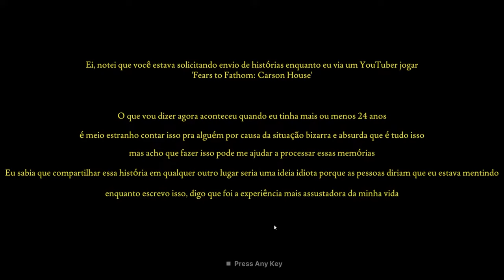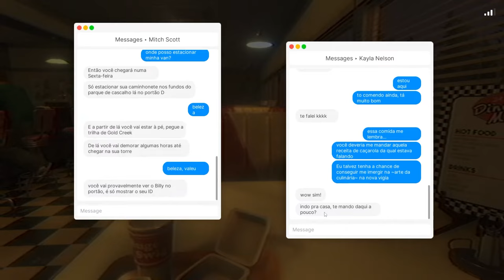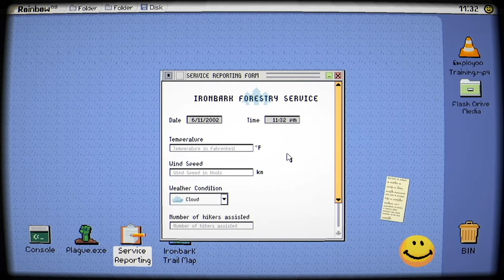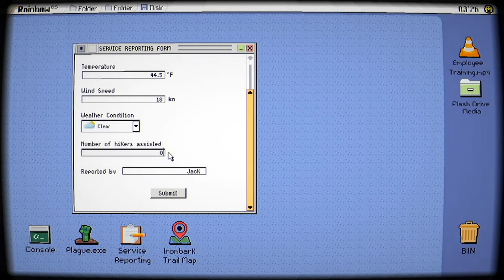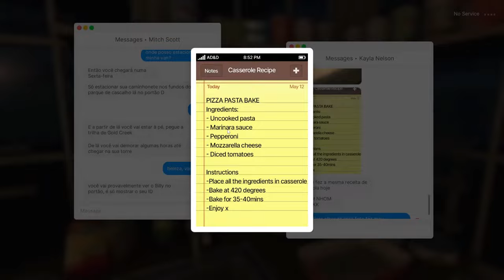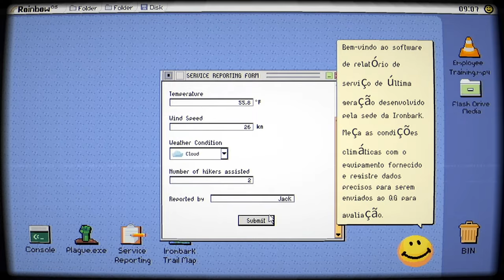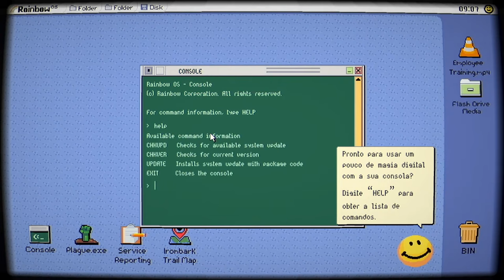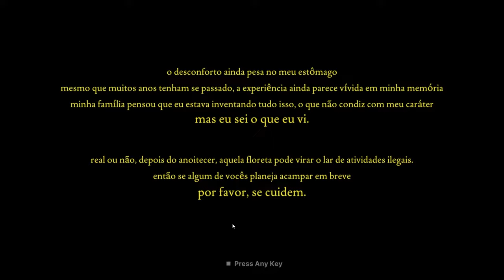A FLORESTA SINISTRA! - Fears to Fathom - Ironbark Lookout (GAMEPLAY)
Fears to Fathom - Ironbark Lookout: Jack Nelson, um vigia de incêndio de 24 anos, transferido para um novo posto avançado. Ao se instalar em sua nova casa, ele não conseguia se livrar da sensação de que algo estava errado, mal sabia ele o que estava acontecendo no Ironbark State Park.